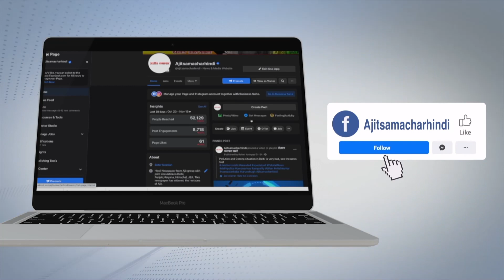ਕਿਸਾਨ ਆਗੂ ਬਲਬੀਰ ਸਿੰਘ ਰਾਜੇਵਾਲ ਨਾਲ ਗੱਲਬਾਤ